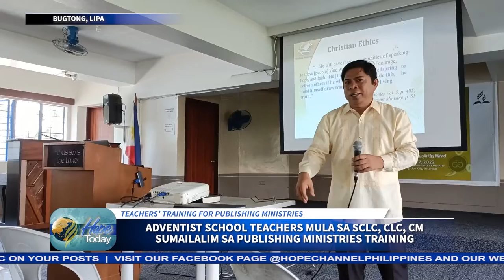ADVENTIST SCHOOL TEACHERS MULA SA SCLC, CLC, CM SUMAILALIM SA PUBLISHING MINISTRIES TRAINING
Ang nasabing training ay pinagsamang inisyatibo ng North Philippine Union Conference Education Department at Publishing Ministries.

Si Ainee Icao para sa report…